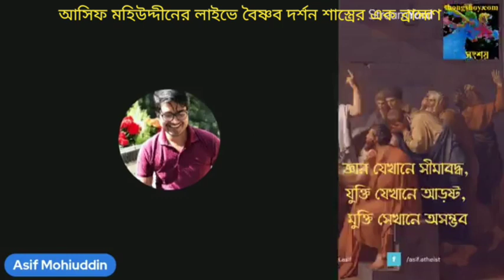আসিফ মহিউদ্দীনের লাইভে বৈষ্ণব ধর্মের এক ব্রাহ্মণ 02/04/2022